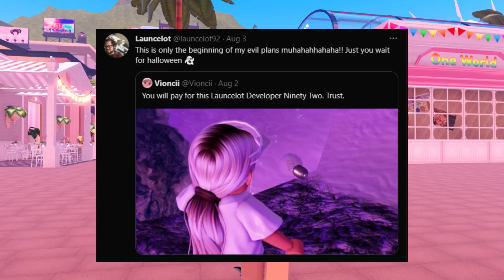HALLOWEEN QUEST COMING SOON?!| Roblox Royale High Halloween update 2021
Halloween quest coming soon.
♡Credits♡

:･ﾟ✧:･ﾟ✧:･ﾟ✧:･ﾟ✧:･ﾟ✧:･ﾟ✧

:･ﾟ✧:･ﾟ ✧:･ﾟ✧:･ﾟ✧:･ﾟ✧:･ﾟ✧

:･ﾟ✧:･ﾟ ✧:･ﾟ✧:･ﾟ✧:･ﾟ✧:･ﾟ✧

Roblox